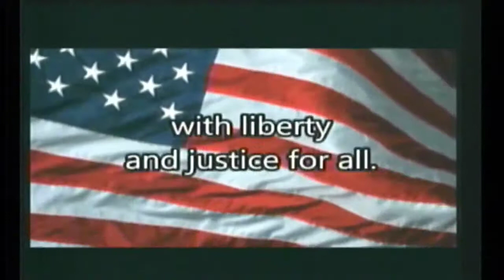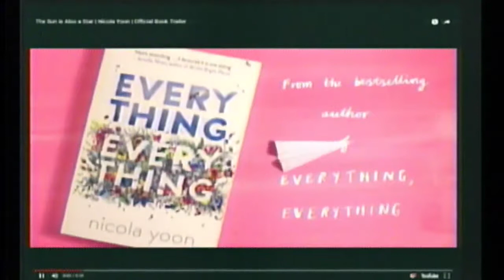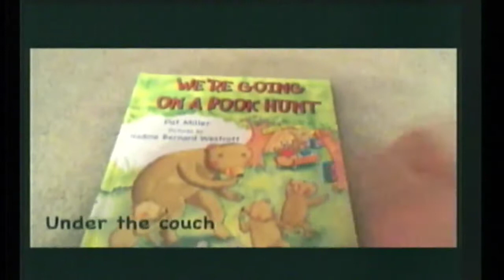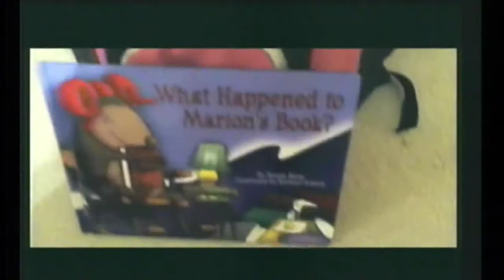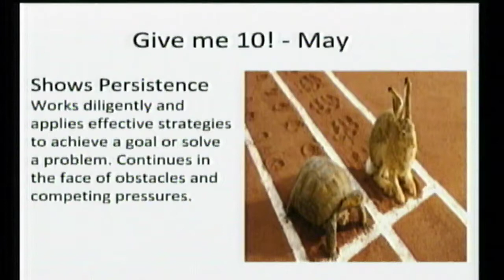May 22, 2018